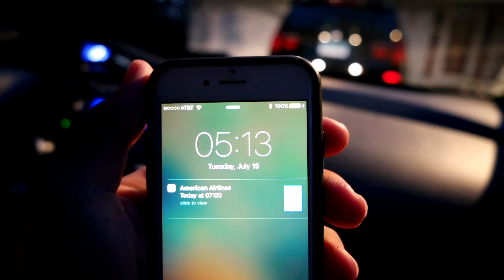OFF TO CALIFORNIA!!